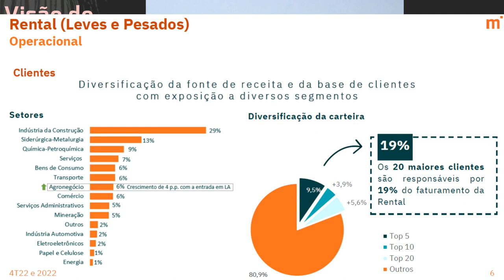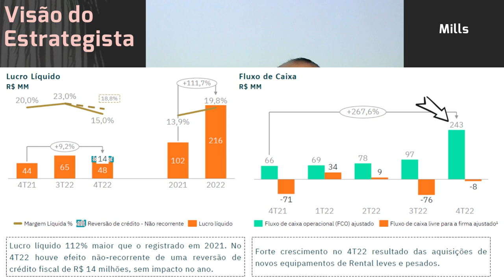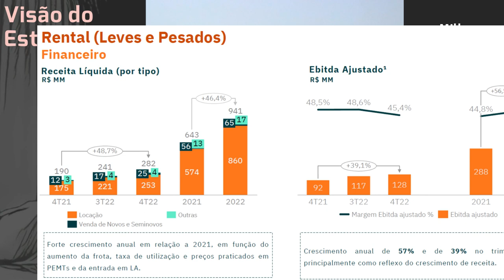12.03.2023 - Visão do Estrategista - Resultados Mills 4T22 - MILS3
É possível uma comparação entre Mills (MILS3) e Priner (PRNR3)? - Live 175 (08/08/22) - Visão do Est